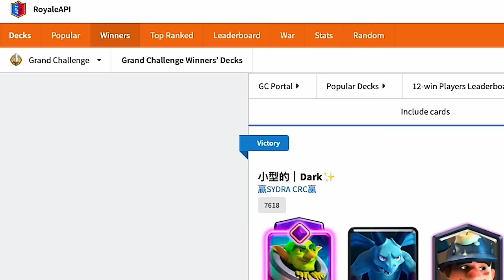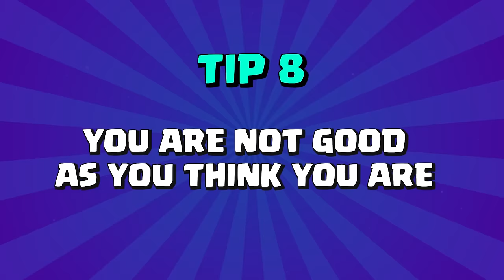How to Actually Get Good at Clash Royale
In this video, Billybob gives tips on how to actually get good at Clash Royale. In our time playing the game, we have observed how many players cruise through the lower ranks of Clash Royale but inevitably get stuck in mid ladder. They swear that they are doing everything right to get higher, but they never seem to break through.

Boom Arm
Pop Filter
Streaming Camera
Secondary Camera